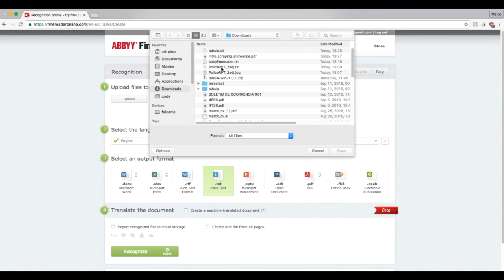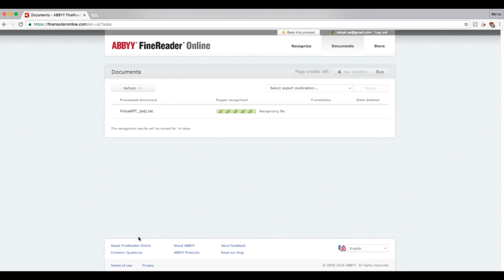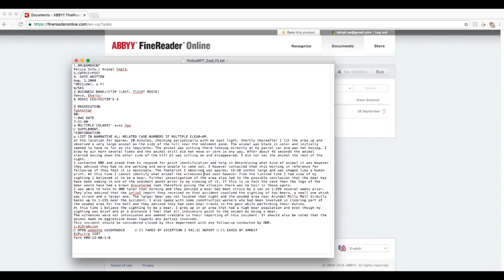SOD scrapingdata screencast 2 2 FA